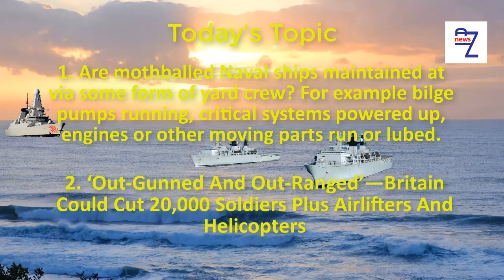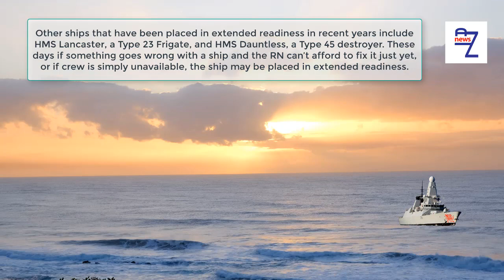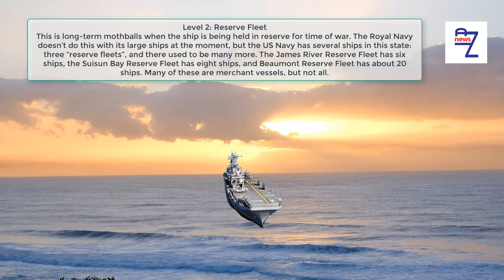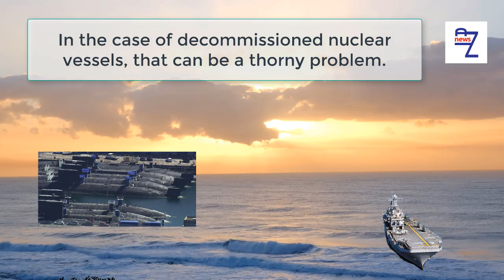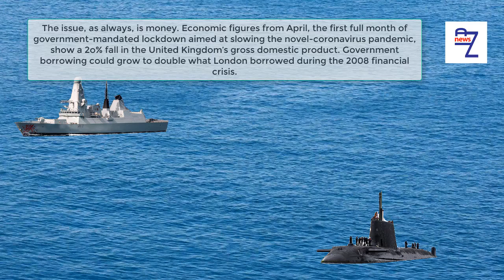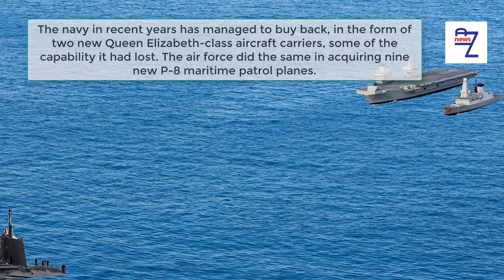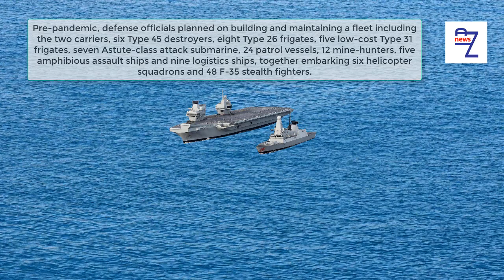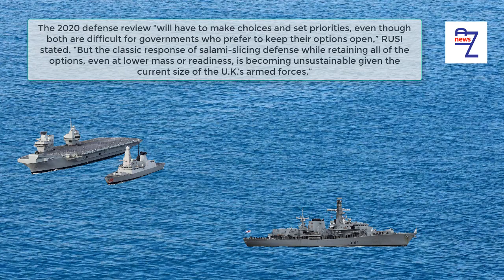Are mothballed Naval ships maintained at via some form of yard crew?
Are mothballed Naval ships maintained at via some form of yard crew? For example bilge pumps running, critical systems powered up, engines or other moving parts run or lubed.